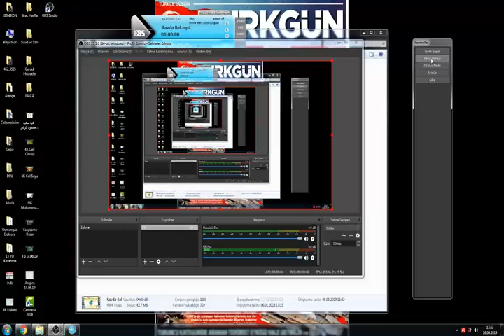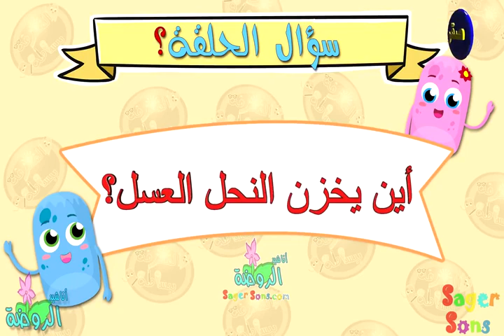"BAL"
اهلا بكم اصدقائي الاطفال! نحن نتناول فطائر العسل الذيذة. انها شهية ومفيدة ايضا. ولكن هل تعرفون من اين نحصل على العسل؟ حسنا! سنتحدث اليوم عن العسل. هيا بنا!

انظروا الى هذه الازهار الجميلة! هل تصدّقون انّنا نحصل على العسل من هنا؟ نعم. إنّما نحصل على العسل من الازهار. والنحلة هي التي تصنع لنا العسل من رحيق الازهار. في البداية تقوم النحلة بجمع رحيق من الأزهار. بعدها تأخذ النحلة الرحيق الى داخل الخلية. ولكن ماذا يحصل للرحيق في داخل الخلية؟ لِندخل الى الداخل ونر!
 يقوم النحل في داخل الخلية  بسكب الرحيق في العيون السداسية وهنا يتم حفظ العسل. بعدها تقوم النحلة بتحريك الرحيق وتهوية الخلايا باجنحتها حتى يتبخر الماء ويتحول الرحيق الى عسل. بعدها يقوم النحل بتغطية الخلايا بأغطية شمعية لتخزينه. يقوم النحل بتخزينه ليستخدموه كطعام لهم ولصغارهم. ويخزنونه ايضا لفصل الشتاء. و لكي تجمع النحلة كيلوجرام واحد من العسل فإنها تنتقل بين الزهور مسافة تعادل احد عشر مرّة حول محيط الارض..

نحن نعرف الان كيف يصنع العسل. يقوم النحل بجمع رحيق من الازهار. ثم يأخذه الى الخلية ليضعه في العيون السداسية. بعدها يقوم النحل بتحريك وتغطية الخلايا ليتحول الرحيق الي عسل.

و العسل مفيد جدا للانسان وهو يتكون بشكل رئيسي  من الماء وسكر الفركتوز والجلكوز. ويحتوي ايضا على فيتامينات ومعادن مهمة لاجسامنا  وهو يستخدم ايضا  كعلاج لكثير من الامراض.

و العسل الطبيعي لا يُتلف ولا يحتاج لحفظه في داخل الثلاجة. فقط يحتاج لحفظه في وعاء محكم الغلق.

و انا اَكل العسل كل يوم. لانه لذيذ ومفيد جدا.